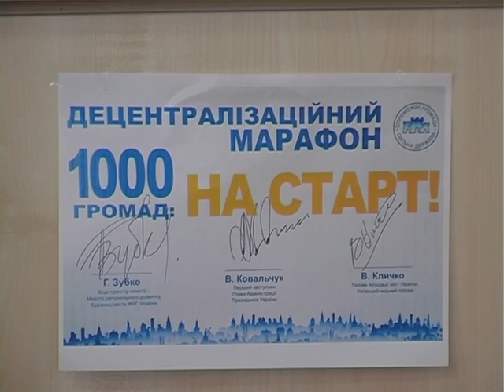Хмельниччина – один з лідерів серед областей України за темпами проведення децентралізаційної реформ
Наразі в краї вже функціонують 22 об’єднані територіальні громади. Ще 5 буде утворено у серпні-вересні цього року.